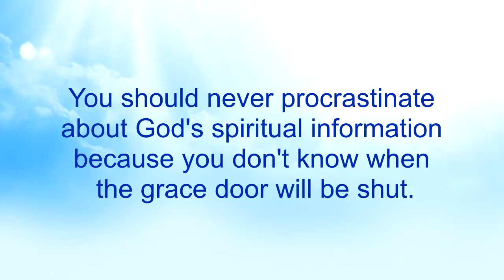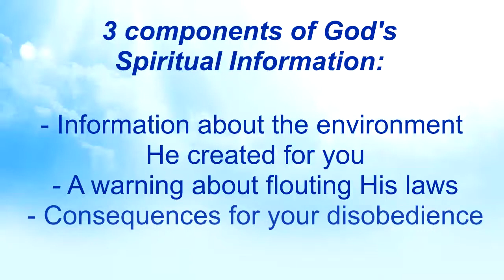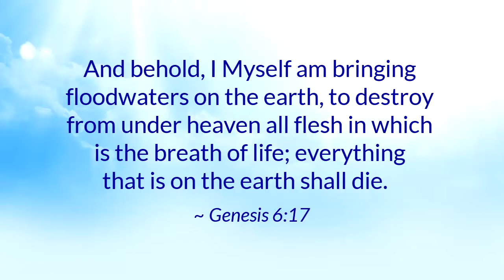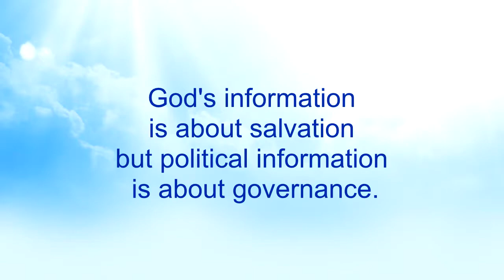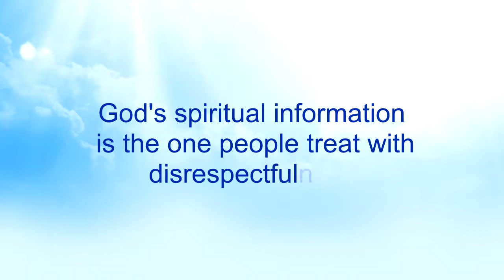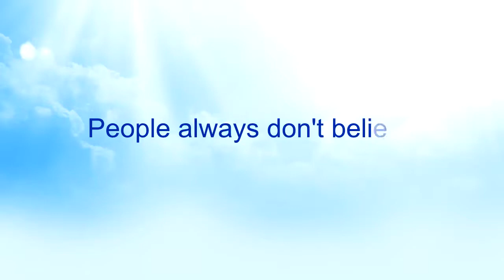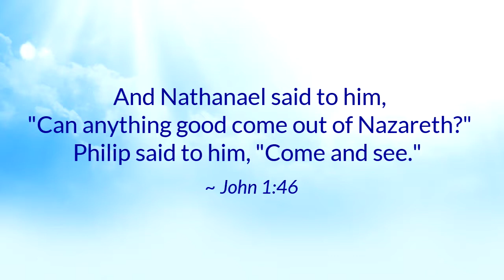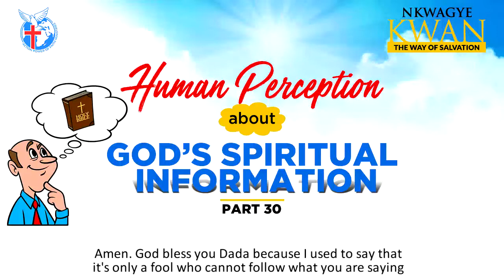Human Perception (Part 30) - Nkwagye Kwan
{PART 30}
This message talks about how people do not take spiritual information seriously and thus disregard it to their own detriment. Pastor Kuuku Dadzie explains how people develop a perception that stigmatizes and generalizes everything instead of testing for genuineness.